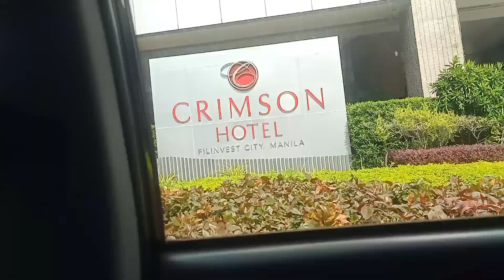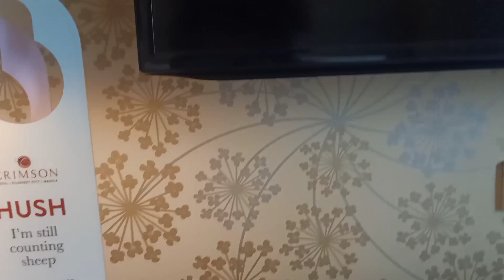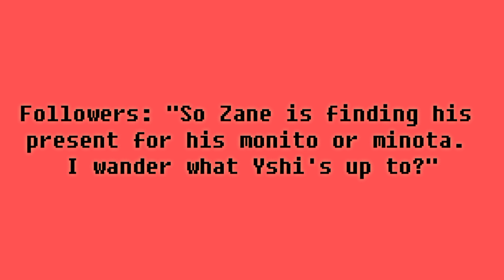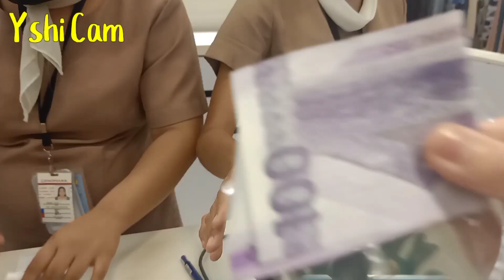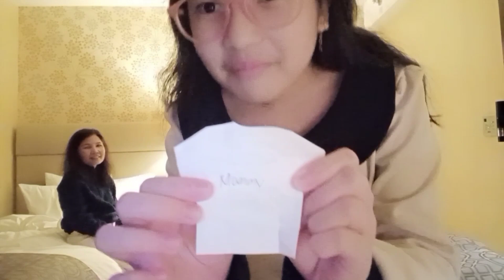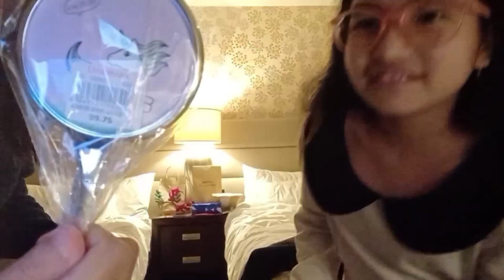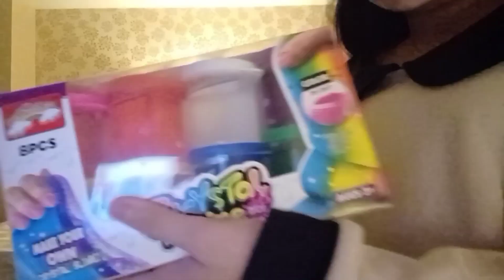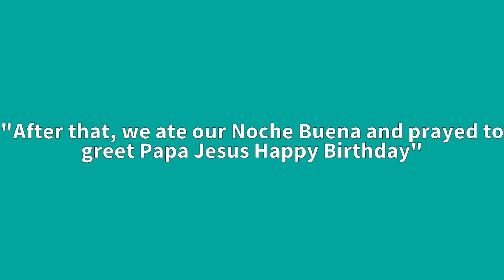My Family's Christmas Bonding 2022🎄☃️